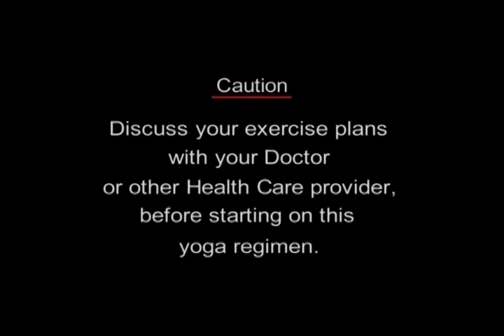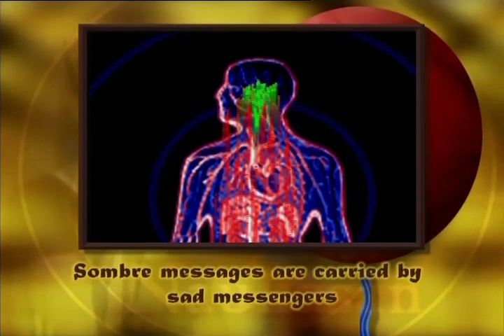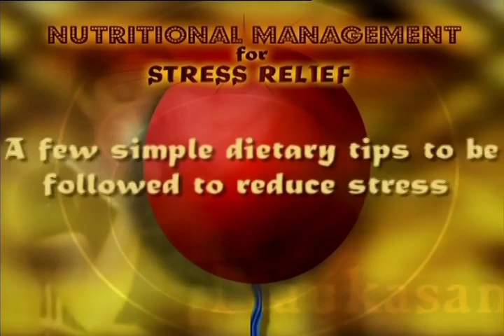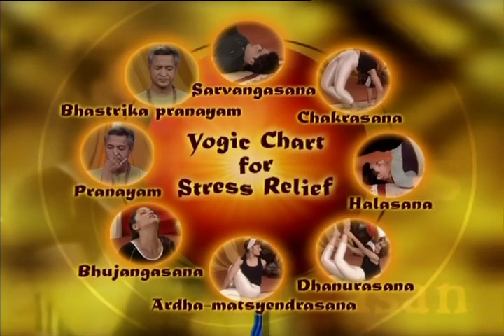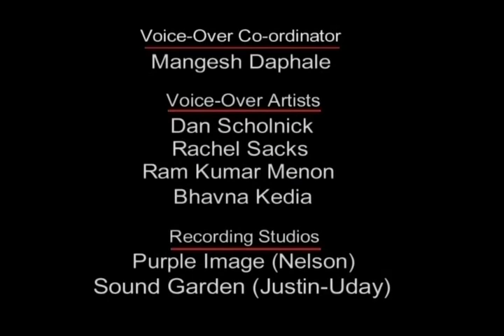Yoga For Stress Relief - The Various Asanas For Stress Relief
Hosts Aditi Gowitrikar and Mukul Dev introduce you to an array of activities for physical and mental strength. The Let Go Yoga series has been created by Yogacharya Avneesh Tiwari after a research of 40 years. Sarvangasana -  Lie flat on your back and inhale deeply while raising your legs and spine until the toes point to the ceiling. The body rests on the shoulders and the back of the neck. The body is supported by the hand, which are places on the center of the spine between the waist and the shoulder blades. Keep your legs and spine straight. Benefits -Increases blood flow and reduces stress. Chakrasana -Bend your legs and place your feet near your buttocks, flat on the ground. Place your hands above your shoulder with your palms flat on the ground. Place your hands above your shoulders with your palms flat on the ground, raise your body on your palms and feet to form a circle. Benefits - Reduces your whole body weight. Halasana -Lie down on your back with your hands straight on the ground palms down. Raise both your legs straight up keeping them straight. Raise your torso off the ground and with the support of your hands on your back. Keep your legs as straight as you can rest your weight on your shoulders Take your legs behind your head and bring your hands back down on the ground. Keep your legs off the ground in such a way that only your toes should touch. Benefits -Helps reduce fat. Dhanurasana -Lie flat on your stomach, Bend your knees and fold your legs upwards. Hold your legs with your hands behind the ankle. Slowly lift your body up as much as possible. Benefits -Reduces weight in the abdominal area and strengthens your spine. Ardha Matsyendrasana -Sit with your legs spread out in front of you and keep them together. Bend your left leg and pull it below your right one. Raise and bend your left leg and place the foot of your left leg outside the right leg. Keeping the elbow on the outside of your leg. Bend your left hand behind your back. Sit in this position for as long as you can. Benefits -Keeps your body toned. Bhujangasana - Lie on the floor upside down. Keep your legs together with your toes stretched backwards. Keep the palms near your chest and bend your head and the back upwards in a coverage position. At the same time curl your legs and bring it near your bent head. Benefits -Strengthens back muscles and makes spine stronger.